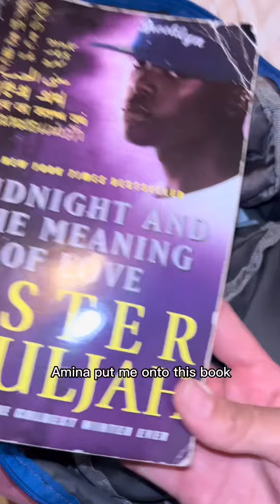BIG CHOP 3b hair. I cut ALL MY HAIR OFF?!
I cut all my hair off but the best haircare products are hair butter and oil ❤️❤️❤️🌱 follow for skin and hair care ..

Remember its JUST hair. I am not my hair …. Hair should not cause controversy. If u wana cut your hair do it … embrace your natural self .

@jubileesoaps on Instagram